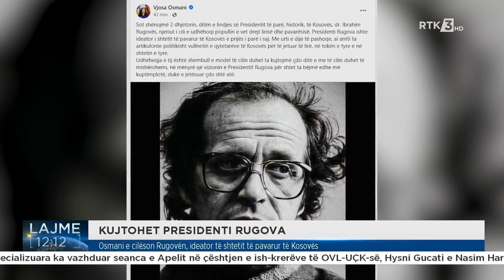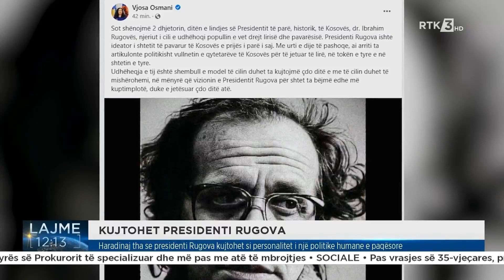Lajme 12:00 02.12.2022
Lajme 12:00